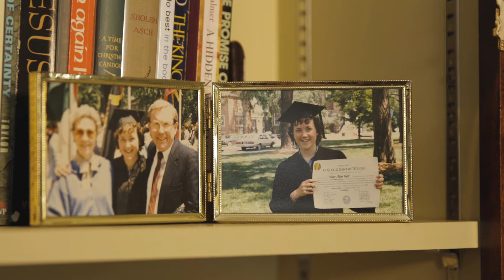Meet the Tucker Center's New Director and Chaplain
As a student at Dartmouth, the Rev. Dr. Nancy Vogele ’85 explored her spirituality through the William Jewett Tucker Foundation. As the new college chaplain and director of the William Jewett Tucker Center for Spiritual and Ethical Living, Vogele is eager to help others do the same, whether they are religious or not.

Video by Robert Gill and Chris Johnson.